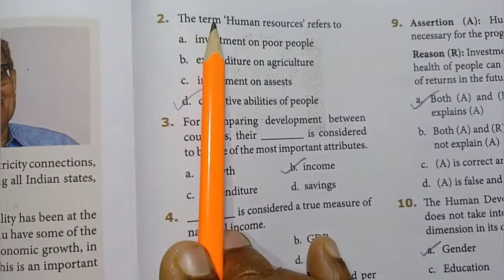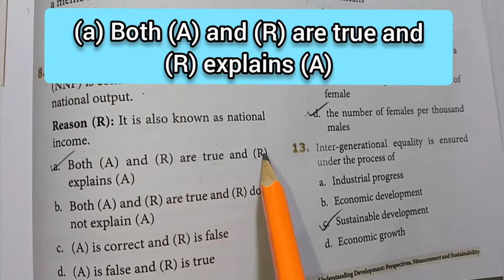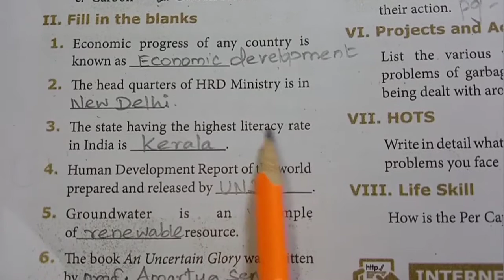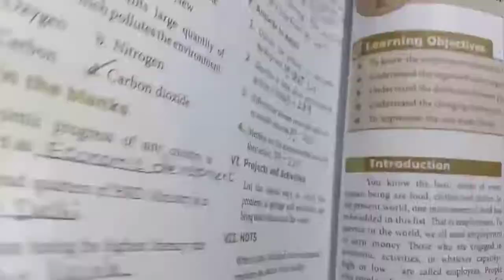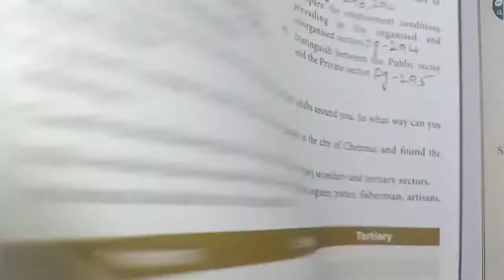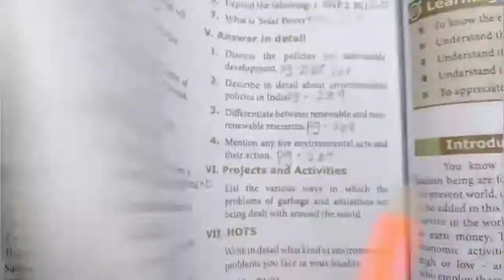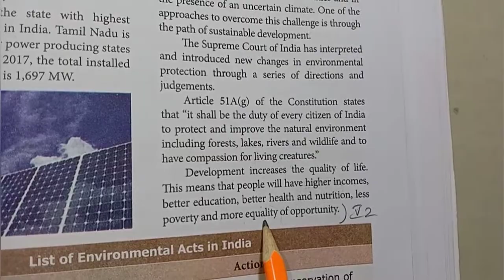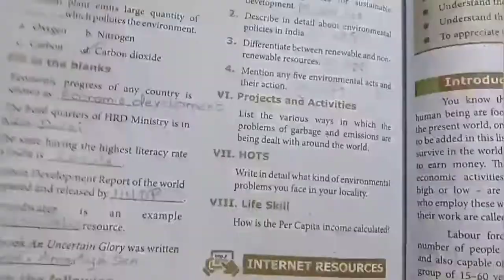9th Std - Social | Economics - Unit 1 | Book Back Exercise